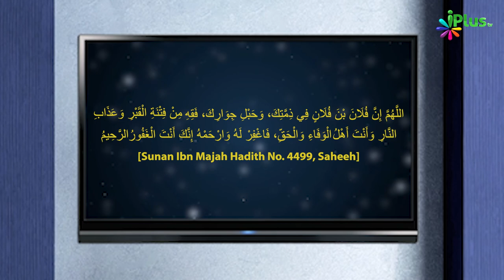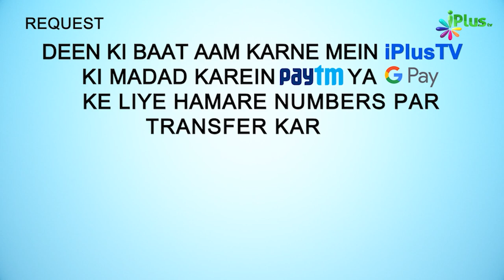Dekhiye Moosa Kitne BaHaya | 5 Minute Ka Madarsa 218 | Shaikh Arshad Hussain Mohammadi | iPlus TV